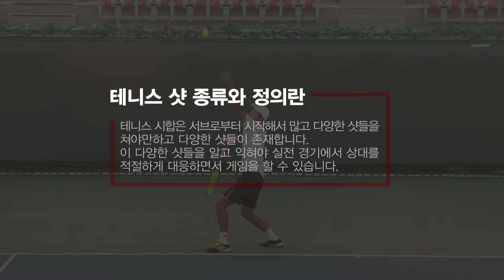[테니스 레슨] HIT UP 8회-테니스샷 종류와 정의(기초) (2228555).mp